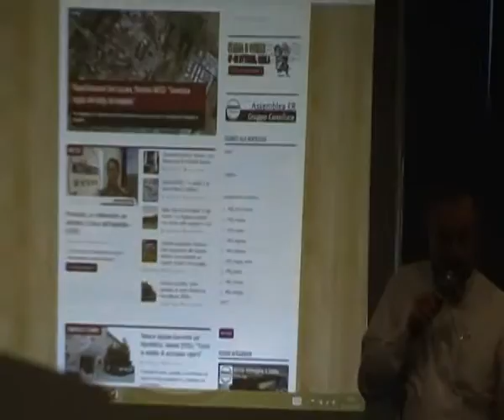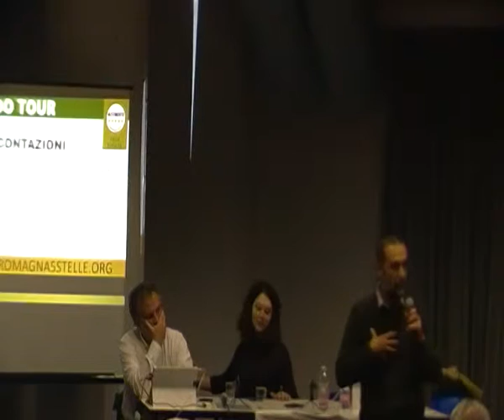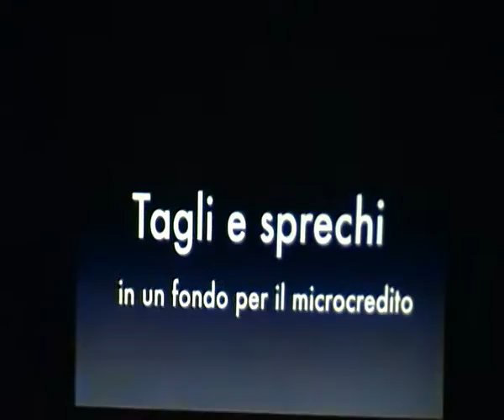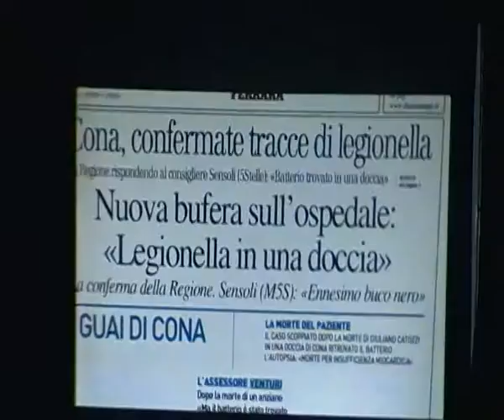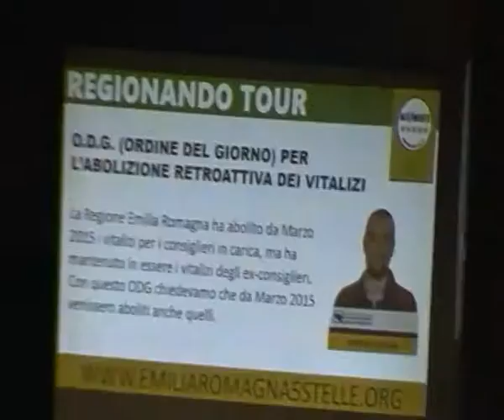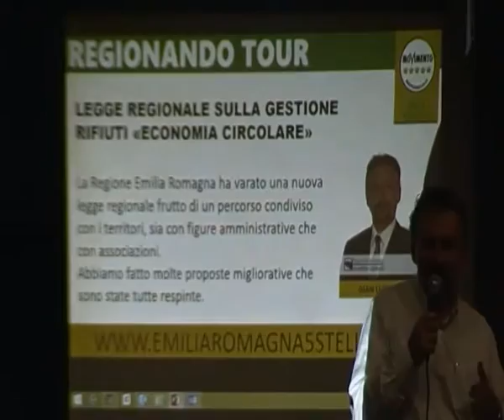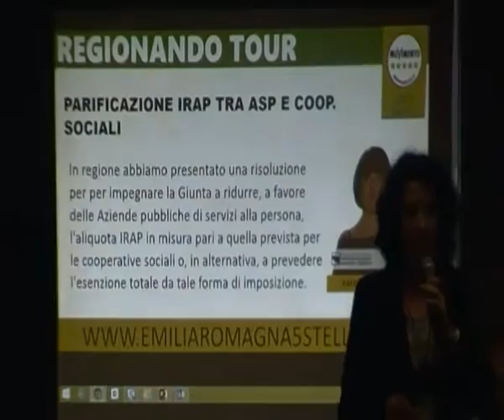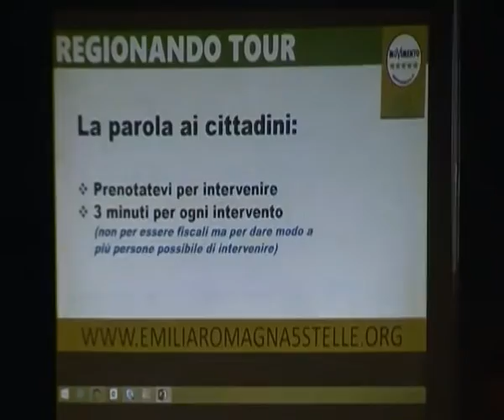SDV 0154 Regionando tour 01/12/2015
Concerti Jazz videoregistrati dall'associazione culturale Blue Jam di Montescudo (Rn) con autorizzazione dell'autore esecutore...